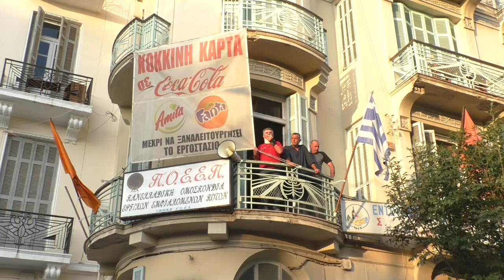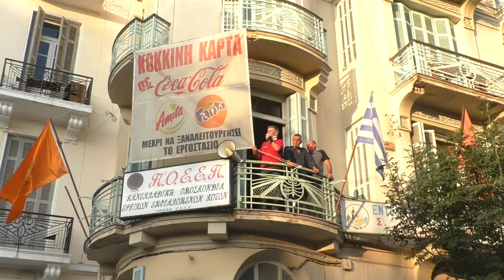Μαχητική κινητοποίηση ενίσχυσης και στήριξης του αγώνα των απεργών της «Μαλαματίνα» στη Θεσσαλονίκη